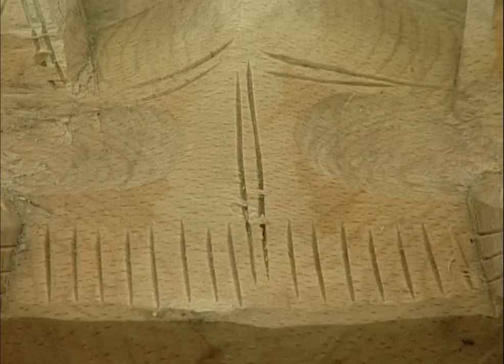YUGO artesanal con un TRONCO DE MADERA. Talla manual por un experto YUGUERO de esta pieza agrícola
Los yugos son actualmente en la Península Ibérica un recuerdo de tiempos pasados en los que la estrecha colaboración entre el hombre y los animales hacía posible la obtención de cosechas beneficiosas para ambos. Jorge Urteaga era uno de los escasos ejemplos de dedicación gracias a la cual todavía fue posible en el año 2005 recuperar este oficio artesanal de la talla de los yugos en Alsasua (Navarra).